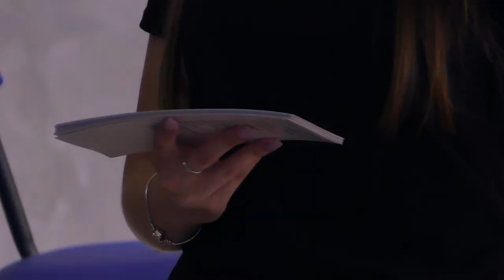naviGator_2o2i zmina 2 day 1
Спокійний, по-своєму епічний початок другої зміни.
  Найцінніше, як на мене, в цьому дні – та відкритість, що запанувала у перший вечір.
  А як хтілося кинуть все і грати разом.. У-у, тільки камера могла відчути це бажання.

  Проте, ми вже ніколи не будемо тими, кого пам'ятають відоси.

Пригадаймо себе у ті дні,
згадаймо старі висновки
і  візьмемо цінне собі,
щоб стати, як і вони –
кращими веріями себе.

  Музика у цьому відео:
The Funky Guitarist – I Can Feel The Groove

  Монтажив Даниїл Шрамко
  Знімав він же.